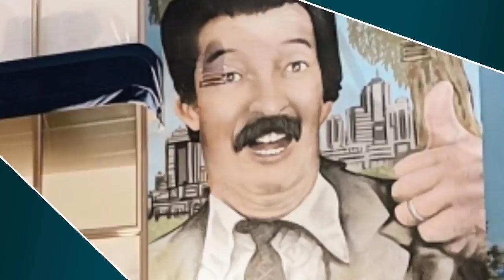Tak Pernah Dipamerkan, Begini Sosok Suami Carissa Puteri Sekarang, Ganteng Turunan Arab!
Carissa Puteri hampir tak pernah mengunggah foto bersama suaminya.

Sebagaimana diketahui, sebelum melanjutkan ke jenjang yang lebih serius, keduanya telah menjalin hubungan selama 3,5 tahun lamanya.

Sejak pacaran hingga usia pernikahan mereka kini menginjak tujuh tahun, namun nyatanya Carissa enggan memperlihatkan wajah sang suami secara jelas ke publik.

Artikel ini telah tayang di TribunManado. co. id